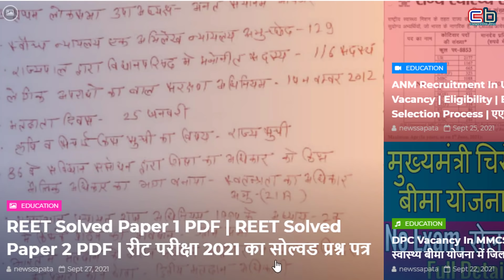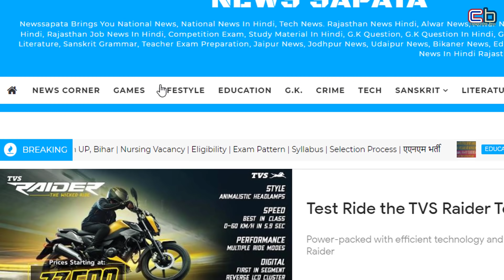REET 2021 Result के आधार पर नहीं होगी 31000 Teacher भर्ती | इन केन्दों पर Revise होगा REET Exam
dosto is video me reet 2021 official answer key or result date ke bare me bataya gaya hai. ummed hai ye video aapko pasand aayega or useful hoga.

1 संस्कृत की E-Book के लिए यहाँ क्लिक करें
2 शिक्षा मनोविज्ञान और शिक्षण विधियाँ यहाँ से पढ़ें
3 CTET, REET, UPTET, HTET संस्कृत के लिए यहाँ से पढ़ें

Best Books For N.V.S.  PGT, TGT, PRT Teacher
संस्कृत की E-BOOK के लिए यहां क्लिक करें.